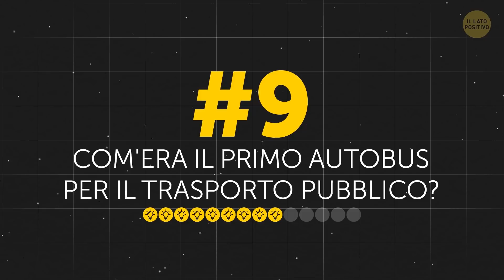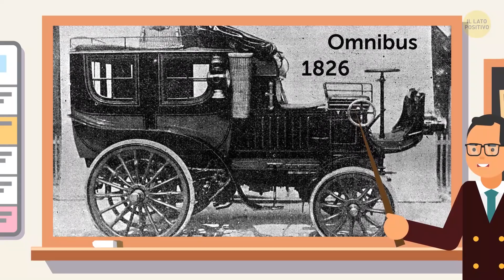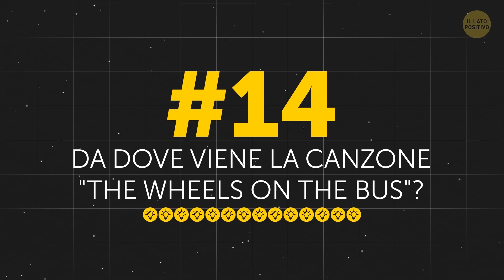Perché gli Autobus hanno dei Volanti cosi Grandi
Ti sei mai fermato a pensare a quanto facciamo affidamento sugli autobus? Sia che tu li usi per andare a scuola o li utilizzi come trasporto pubblico, gli autobus sono così radicati nella nostra vita quotidiana che ci sono molte domande che potremmo, e dovremmo, porci su di loro!

Sai cos'è esattamente il "giallo scuolabus"? Non si tratta del giallo primario. Gli scuolabus hanno la loro unica tonalità di giallo: potresti persino vederlo su un pastello a cera! Inoltre, ci sono molte regolamentazioni per ciò che riguarda gli autobus. E le regole sono particolarmente rigide per gli scuolabus! Ad esempio, i volanti sugli scuolabus sono soggetti a ispezioni annuali. A proposito, perché sono così grandi?

Segnalibri:

Perché il volante è così dannatamente grande? 00:21

Quanto sono grandi quei volanti? 00:56

Perché non ci sono le cinture di sicurezza sugli autobus? 01:26

Perché gli scuolabus sono gialli? 02:00

Che cosa è esattamente il "giallo Scuolabus "? 02:38

Quanto pesano gli autobus? 03:08

Quante persone può trasportare un autobus? 03:37

Cosa serve per diventare autista di uno scuolabus? 04:14

Com'era il primo autobus per il trasporto pubblico? 04:56

Chi fu il primo autista di autobus per il trasporto pubblico? 05:30

Come siamo arrivati ​​ai moderni autobus che conosciamo oggi? 06:12

Quanto carburante serve per riempire uno scuolabus? 07:14

Record mondiali relativi agli autobus 7:14

Da dove viene la canzone "The Wheels on the Bus"? 08:10

SOMMARIO:

- Quando il servosterzo divenne popolare, negli anni '50, dovettero aggiungere un grande volante per correggere la rotazione di quelle enormi ruote. In questo modo l’autista ha più controllo!

- I volanti degli autobus hanno generalmente una larghezza compresa tra 40 e 60 cm.

- La ricerca mostra che gli autobus sono uno dei mezzi più sicuri, anche senza cinture di sicurezza; fino a 40 volte più sicuro, che viaggiare in auto!

- Se vivi negli Stati Uniti gli scuolabus devono essere gialli per legge! Questo potrebbe avere a che fare con la facilità con cui si individua il colore giallo: è uno dei primi colori che risalta sullo spettro dei colori.

- Quando si tratta di scuolabus, esistono diverse normative che ne determinano le dimensioni. Lo scuolabus medio pesa sui 6.350 kg.

- In media, uno scuolabus è lungo circa 10,6 mt e può trasportare 64 passeggeri. Ovviamente, gli studenti non possono stare in piedi su uno scuolabus, ma sui mezzi pubblici sì!

- Se vuoi diventare un autista di scuolabus, devi avere almeno 18 anni e superare un test fisico e uno della vista. Devi studiare e superare una prova scritta approfondita.

- Ci sono documenti che parlano di un uomo di nome John Greenwood che gestiva una linea di autobus che andava da Manchester a Pendleton, nel Regno Unito già nel 1824.  Erano quei primi modelli trainati da cavalli.

- Gli scuolabus possono contenere sui 230 lt di gasolio combustibile.

- Il compositore originale della canzone è sconosciuto, ma è stato probabilmente scritto da una donna di nome Verna Hills. Pubblicato nel 1939, i testi cambiano a seconda di dove ti trovi, e oggi, viene ancora canticchiato negli Stati Uniti, nel Regno Unito, in Canada e in Australia!